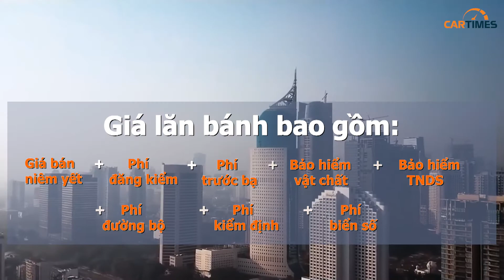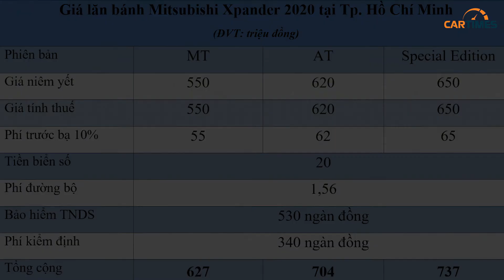Giá lăn bánh Mitsubishi Xpander 2020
Mitsubishi Xpander là một trong những mẫu xe nhận được sự quan tâm hàng đầu tại thị trường Việt Nam. Với thiết kế Dynamic Shield đẹp mắt, nội thất 7 chỗ rộng rãi, tiện dụng cùng mức giá niêm yết hấp dẫn chỉ từ 550- 650 triệu đồng, mẫu xe này được xem là sự lựa chọn lý tưởng cho cả khách hàng mua xe gia đình hay kinh doanh dịch vụ trong phân khúc MPV đa dụng.

- VTV2: Chương trình Xe và Thời đại phát sóng lúc 21h10 tối thứ 7 hàng tuần trên VTV2.